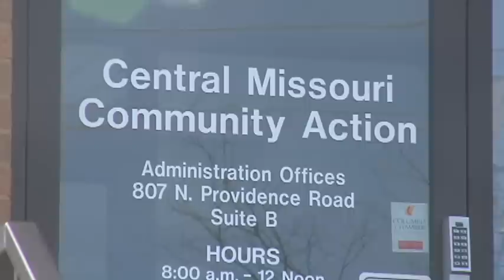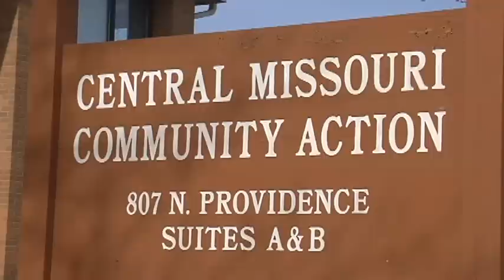Energy Intervention Crisis Program (ECIP) No Longer Available in Central Missouri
Central Missouri Community Action, the local organization designated by the State of Missouri to provide the Low Income Home Energy Assistance Program (LIHEAP) has exhausted all Federal funds provided through the Energy Intervention Crisis Program (ECIP), or the Winter crisis utility assistance program.  As of now, CMCA is unable to provide crisis assistance to families who have received a disconnect notice from their primary heating source provider.